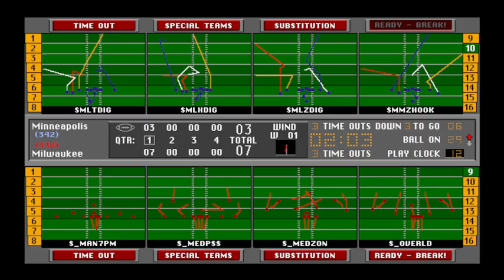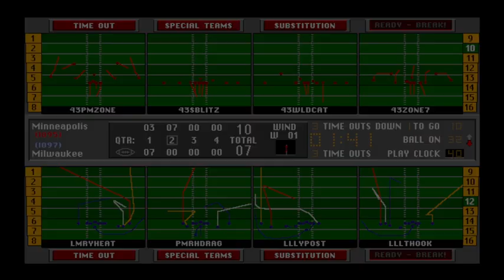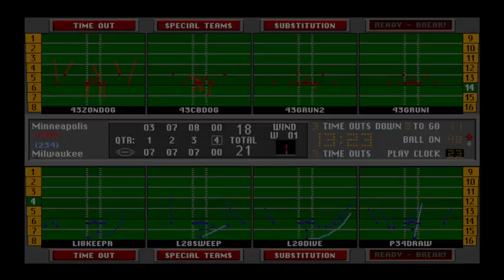S28w4 MIN vs MLW